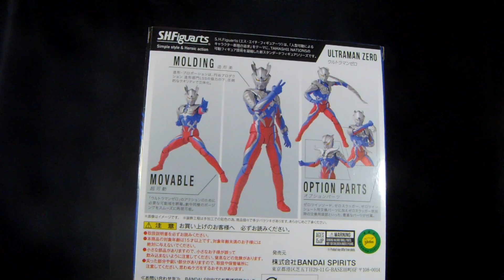｛ゼロ人気で高騰中⁉｝S.H.Figuartsウルトラマンゼロ！「ウルトラマン ultraman 奥特曼」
Twitter & Instagram  ＠derakirasu

【自己紹介】
ウルトラマンを中心に円谷ヒーロー作品の紹介などを行っているチャンネルです！物心付く前からウルトラマンが好きになり学生時代という多感な時期もウルトラと共に過ごし助けられてきました。そんな素敵な特撮作品「ウルトラマン」の素晴らしさを伝えていけたらと思っております。

【BGM】
甘茶の音楽工房 様
魔王魂 様